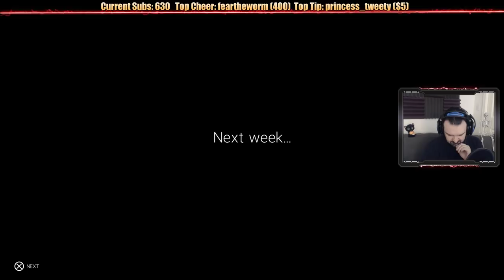WWE 2K19 My Career Mode playthrough pt6 - The First Title Run! U.S. Title Fun